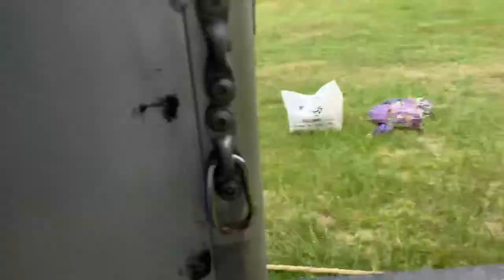SHOW PREPPING VLOG!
Hello everyone! Follow me around as I get ready for a horse show! Riding, clipping, banding, bathing & more! The show vlog will be out soon, love you all!